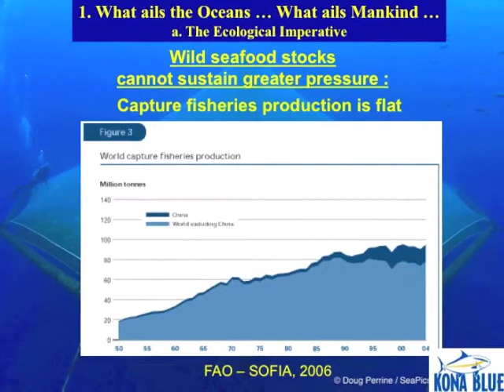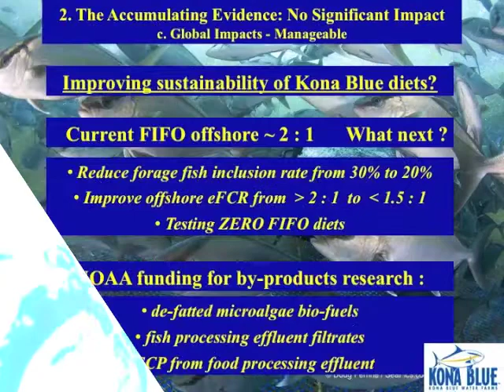Mariculture as Marine Conservation by Neil Sims